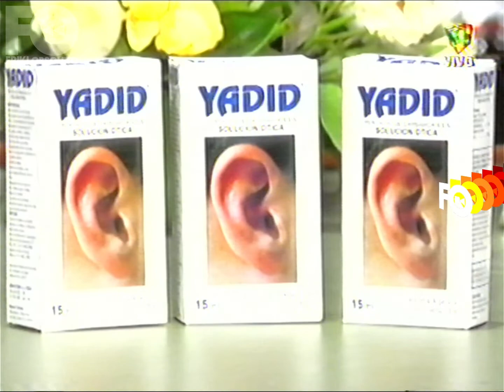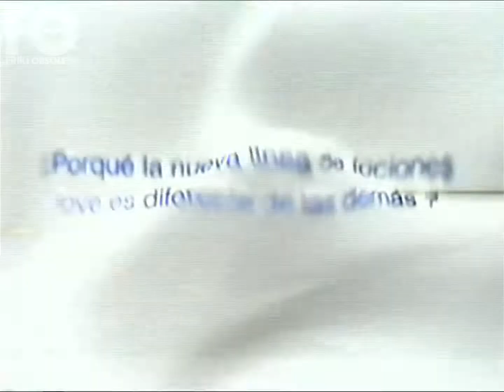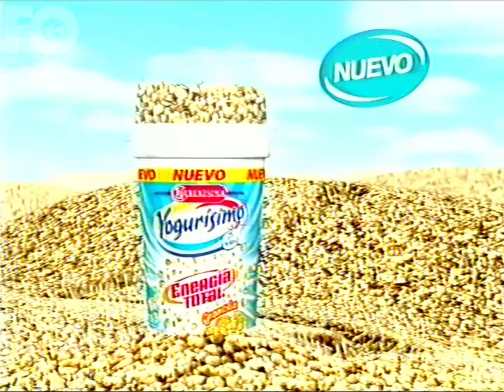Tanda América - Noviembre 2004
Donaciones para más adquisición de material a futuro